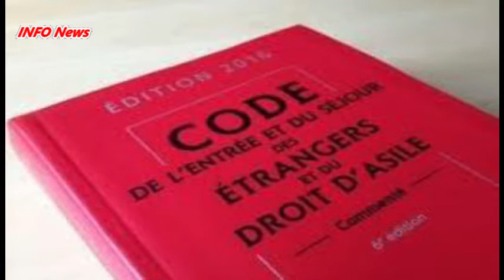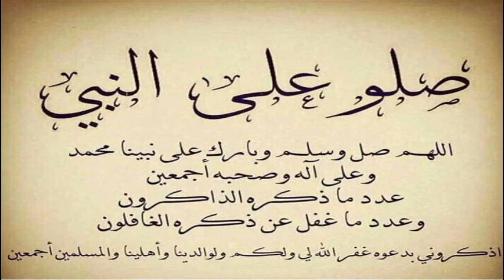Immigration algérienne en France : les contre-vérités de Marine Le Pen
En France, le débat sur l’islam et l’immigration fait rage. Les propositions en faveur d’une « réduction de l’immigration » (comprendre : celle émanant de pays musulmans) se multiplient. Le tout dans un contexte où l’opinion publique française, choquée par le dernier attentat contre un professeur près de Paris, exige des réponses à la montée de la menace terroriste.